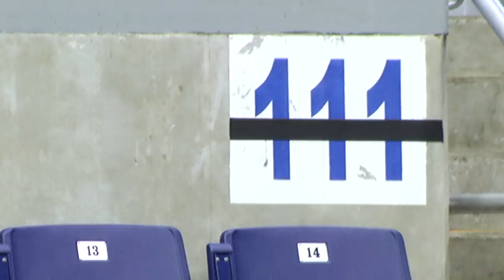Officer Down by Miley Riddle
Miley Riddle is the daughter of Pikeville Police Lt. Michael Riddle